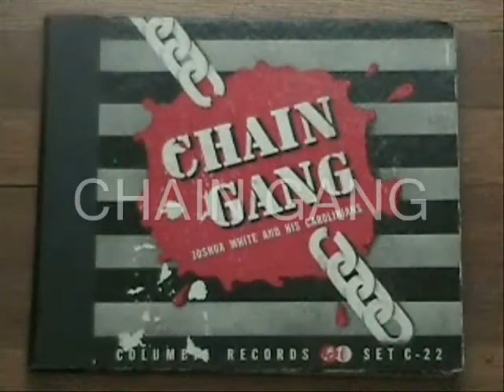NINE FOOT SHOVEL by Josh White and his Carolinians 1940 CHAIN GANG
Joshua White and his Carolinians sing Chain Gang songs, recorded in 1940 and released on a Columbia label 78 rpm record album.